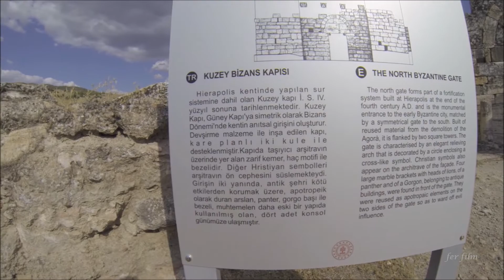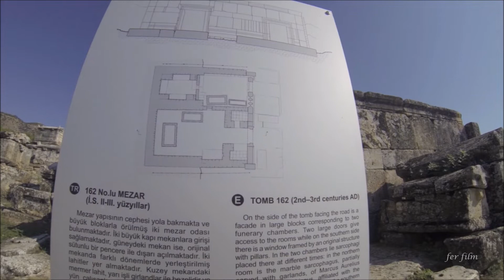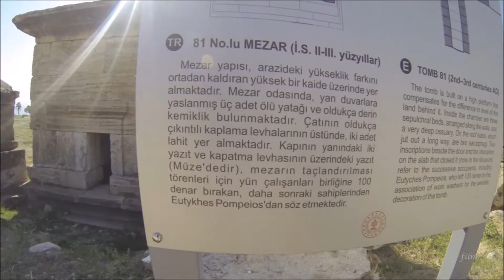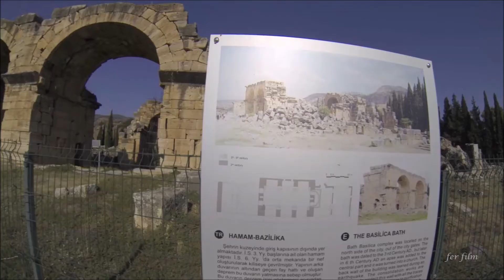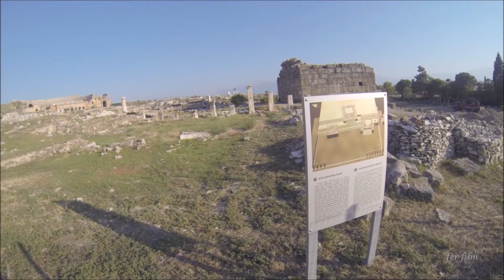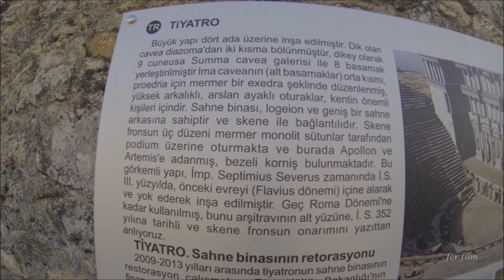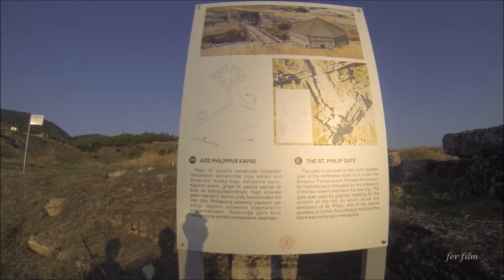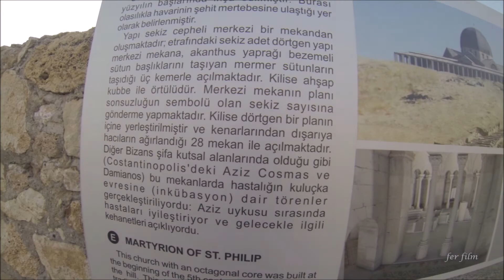Hüseyin Çıkmaz - Pamukkale Hierapolis / Denizli - (Fer Film)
Dünyayı beraber seyahat edelim.
Hüseyin Çıkmaz'ın   Pamukkale Hierapolis / Denizli Gezisi